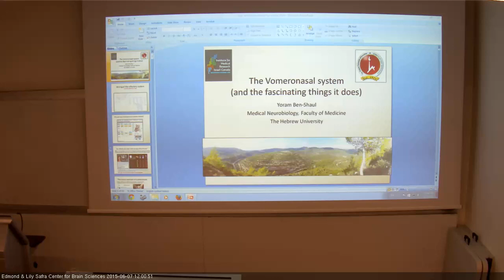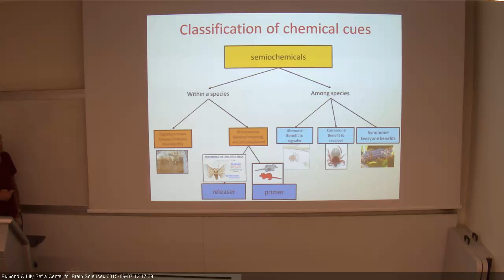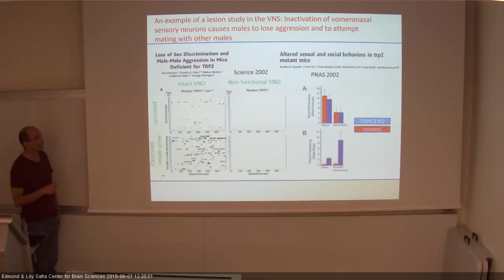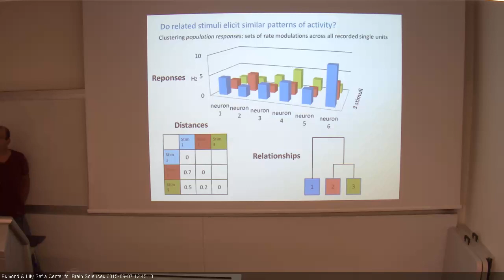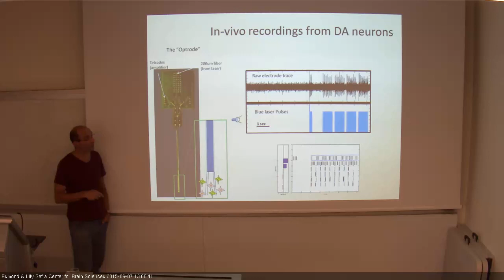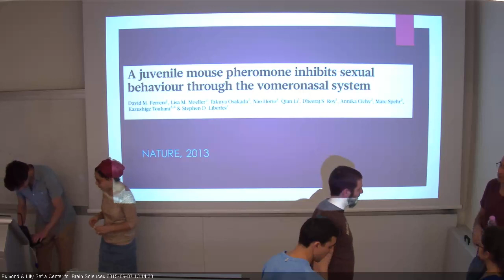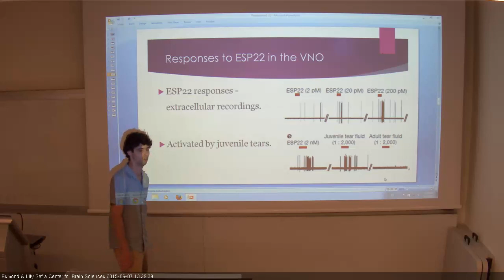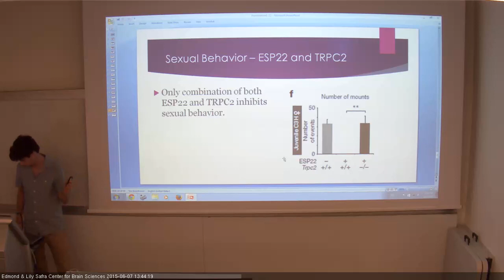physiology A 6/7/2015